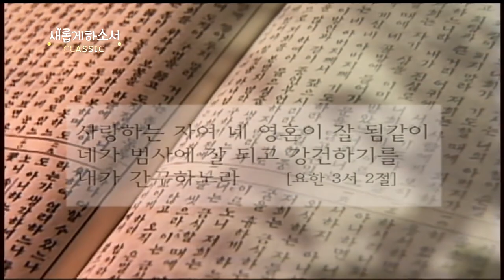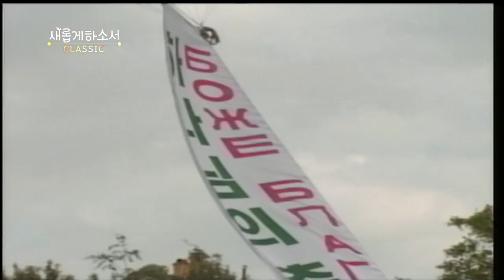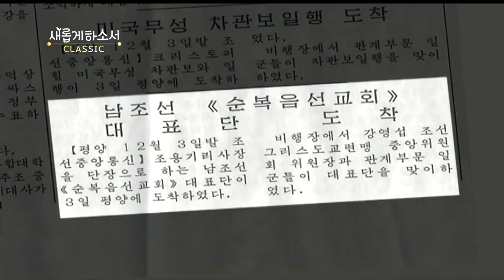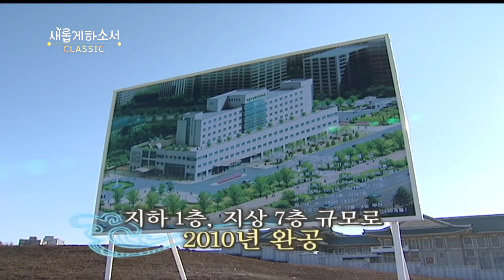조용기 목사의 비전과 희망의 메시지│故조용기 목사, 여의도순복음교회│새롭게하소서 클래식 SD